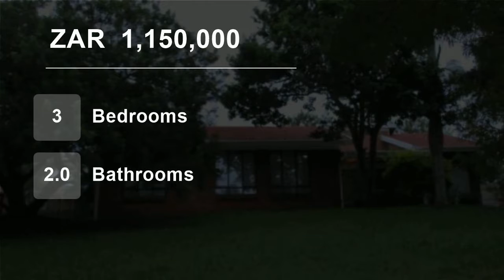3 Bedroom House For Sale in Illovo Glen, Amanzimtoti, KwaZulu Natal, South Africa for ZAR 1,150,000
This well priced home has 3 bedrooms,2 bathrooms,spacious living area, upmarket Granite kitchen with cherry wood cupboards and a lockup garage is tiled through the whole house. Face brick for low maintenance, plenty of land for kids to play and fully fenced yard.